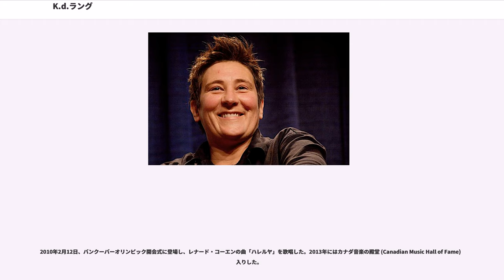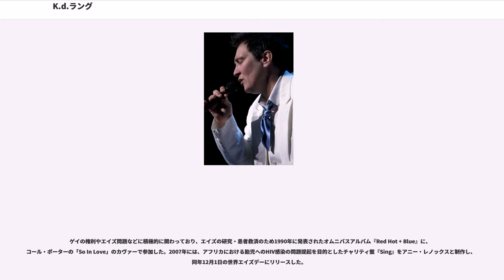K.d.ラング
k.d.ラング（ケイ・ディー・ラング、k.d. lang OC, 出生名：キャスリン・ドーン・ラング／Kathryn Dawn Lang, 1961年11月2日 - ）は、カナダ出身のシンガーソングライター。カントリーに影響を受けたポップが特徴で、グラミー賞、MTV ビデオ・ミュージック・アワード、アメリカン・ミュージック・アワードなどの音楽賞を受賞している。

名前は「K.D. Lang」と書かれることもあるが、本人はすべて小文字の表記を一貫して使っており、法的に改名もしている。これは詩人e・e・カミングスの影響であるという。

薬理学者の父と教師だった母のもと、4人兄弟（兄と2人の姉）の末っ子としてカナダ・アルバータ州エドモントンで誕生。生後9か月で、家族とともに同州のコンソートに移り、以後この町で育った。7歳からピアノを習い始め、10歳からギターを弾くようになった。大学時代にカントリーに魅かれ、やがてパッツィー・クラインに熱中し、音楽の道を志すようになった。

1983年にクラインのカヴァー・バンド「ザ・リクラインズ」(The Reclines) を結成、2枚のアルバムを発表しカナダ国内で注目を集めた。カントリー・ウエスタン中心のライヴを行ない、数枚の音源を発表。1985年、カナダのグラミー賞にあたるジュノー賞の最優秀新人女性ヴォーカリスト賞を受賞し、翌1986年にカントリーの本場、アメリカ・テネシー州ナッシュビルのレコードプロデューサーと契約。1987年に発表したアルバム『エンジェル・ウィズ・ア・ラリアット』で高い評価を受け、ロイ・オービソンとデュエットした「Crying」ではグラミー賞の最優秀カントリー・ヴォーカル・コラボレーション賞で受賞した。1988年にはアルバム『シャドウランド』を発表するかたわら、地元カナダで開催されたカルガリーオリンピックの閉会式で自曲「ターン・ミー・ラウンド」("Turn Me Round") を歌唱。またテレビ番組への出演も多かった。

1989年、アルバム『アブソルート・トーチ・アンド・トワング』でグラミー賞の最優秀女性カントリー・ヴォーカル賞を受賞。このアルバムからのシングル「愛いっぱいのフルムーン」("Full Moon of Love") はカナダのカントリーチャート第1位になったほか、アメリカでもヒットした。さらに1992年のアルバム『アンジャニュウ』ではそれまでのカントリーから一転してアダルト・コンテンポラリー寄りのポップスを披露、収録曲「コンスタント・クレヴィング」("Constant Craving") が高い評価を受けるとともに大ヒットを記録し、グラミー賞の最優秀女性ポップ・ヴォーカル賞を受賞した。翌1993年には、ガス・ヴァン・サント監督の映画『カウガール・ブルース』のサウンドトラックを手がけている。1997年公開のジェームス・ボンドシリーズ作品『007 トゥモロー・ネバー・ダイ』では、エンディングテーマ「サレンダー」("Surrender") を歌った。

1996年、長年の音楽への貢献が認められカナダ勲章を受けた。

2003年、4度目となるグラミー賞を受賞。この時は最優秀トラディショナル・ポップ・ヴォーカル・アルバム賞で、トニー・ベネットとのコラボレーションアルバム『この素晴らしき世界』による受賞であった。同年、レナード・コーエンやジョニ・ミッチェル、ニール・ヤングらカナダの先輩シンガーソングライターたちの楽曲をカヴァーしたトリビュート・アルバム『ヒムズ・オブ・ザ・フォーティーナインス・パラレル』を発表した。

2010年2月12日、バンクーバーオリンピック開会式に登場し、レナード・コーエンの曲「ハレルヤ」を歌唱した。2013年にはカナダ音楽の殿堂 (Canadian Music Hall of Fame) 入りした。

ラングは1991年の映画『サーモンベリーズ』で主演を務めたほか、1999年の『氷の接吻』ではユアン・マクレガー、アシュレイ・ジャッドと共演している。また、2006年の『ブラック・ダリア』ではノンクレジットながら歌手役で登場する。その他、シットコム『ダーマ&グレッグ』や『Ellen』、『ママと恋に落ちるまで』などのTVシリーズでゲスト出演がある。

ラングは、1992年...